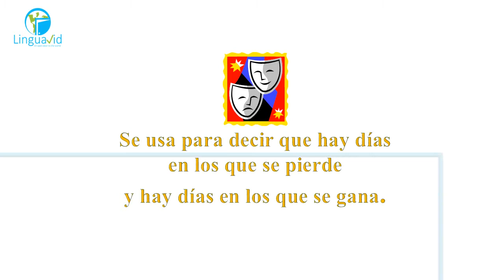CLASES DE PORTUGUÉS. FRASES Y MODISMOS DEL PORTUGUÉS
Somos un RECURSO en-linea, para los aprendientes de Inglés y Portugués.